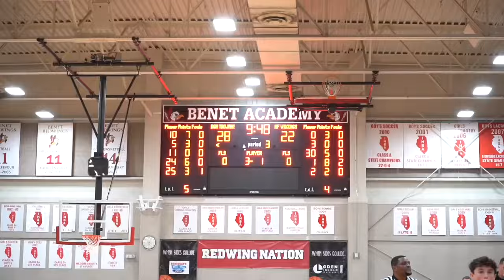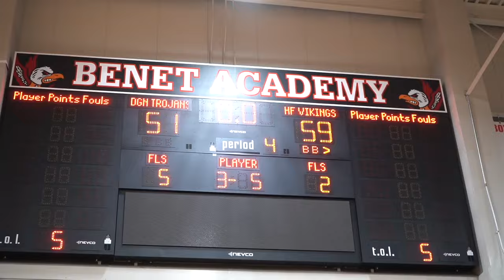Gianni Cobb & Jack Stanton future Ivy League Players go at it!